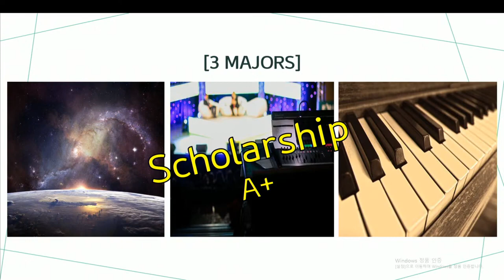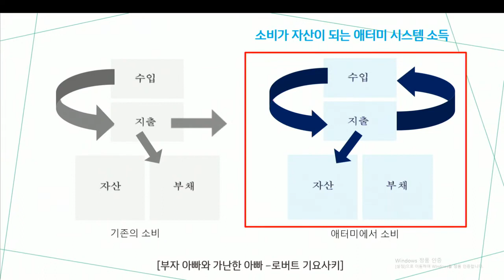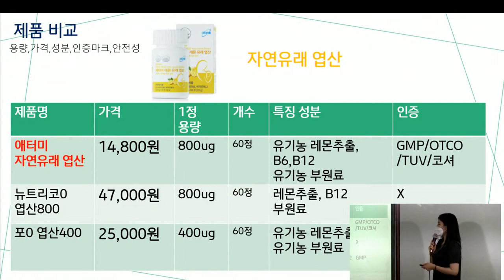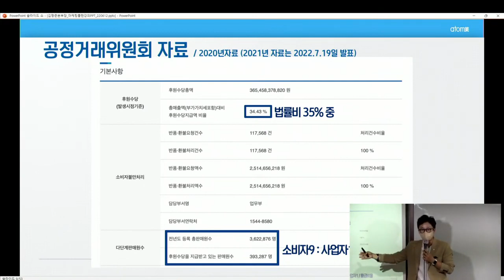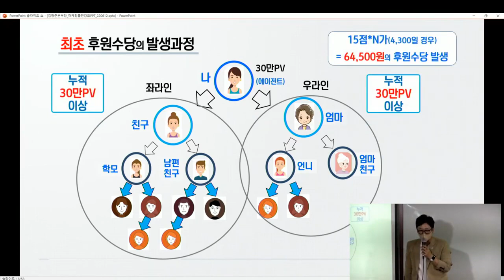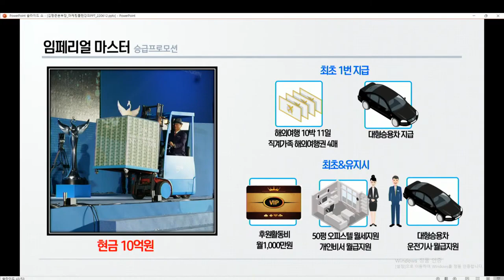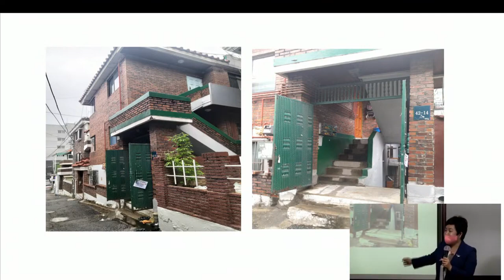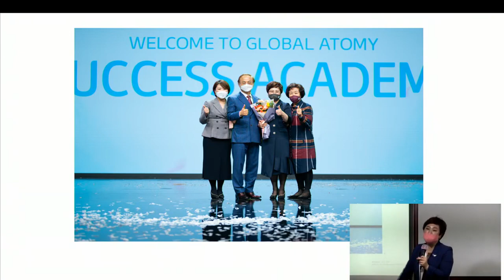애터미TOP 원데이 세미나